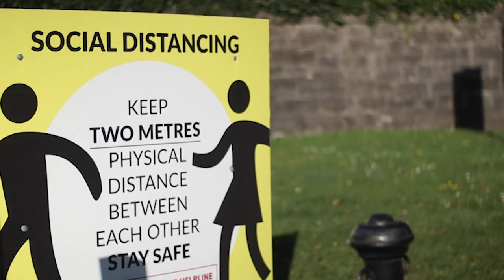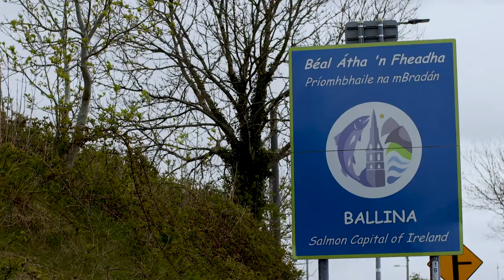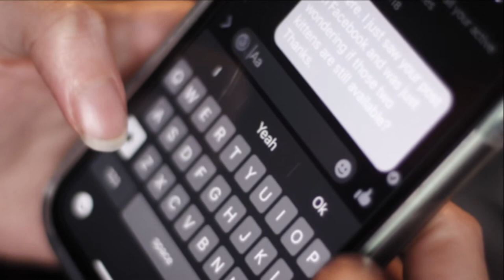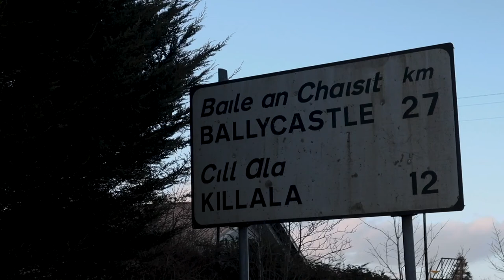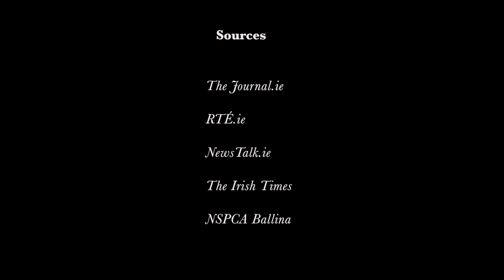Animal Rescue 'Through the Eyes of the Owner' Documentary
A documentary highlighting the rise in animal cruelty and illegal puppy farms around the country, while also including some interviews from pet owners sharing their viewers and experiences in adopting rescue animals.